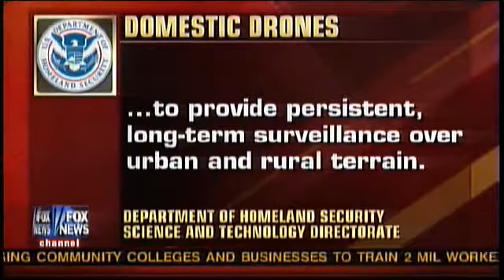30,000 Drones To Police U.S. Airspace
Big brother is watching.